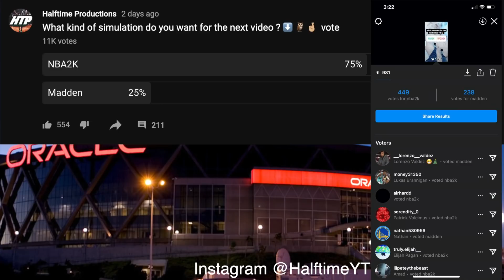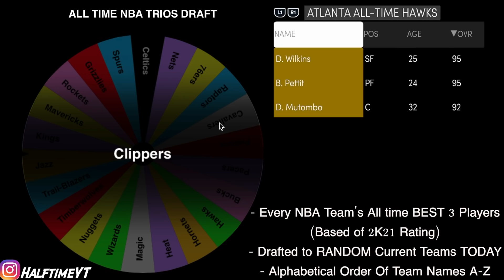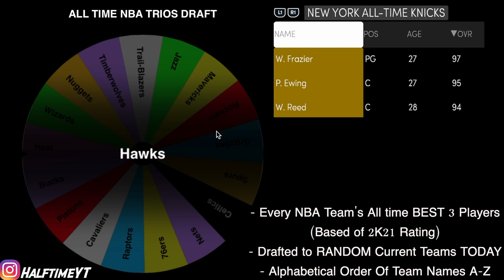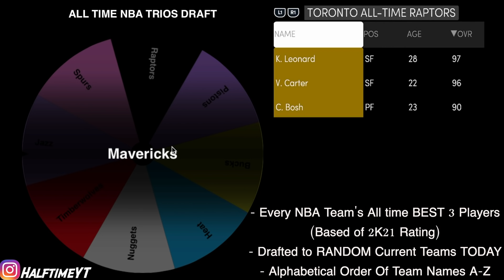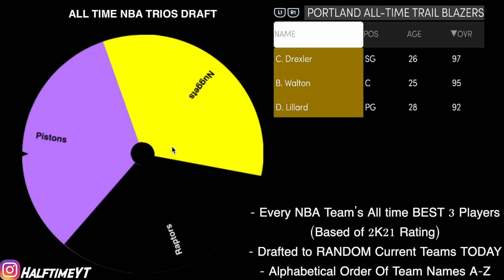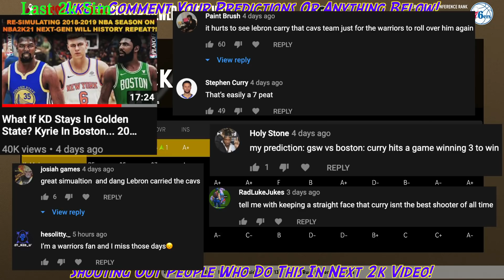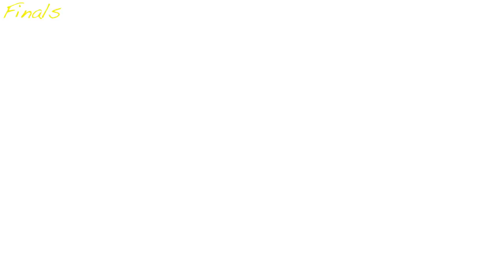Putting Every NBA Franchises ALL-Time BIG 3 Randomly Into Today's League! SIMULATION - 2K21 Next-Gen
IMAGINE IF the three best players from each NBA ALL-Time team came back to play into todays NBA?! I used a random wheel to draft them into the league with the current day rosters, and simulated a season and live playoffs to see who would win. THIS WAS so much fun, intense to say the least... Who was your favorite team, and how did they do? THANK you guys for watching, hope you enjoyed the video!